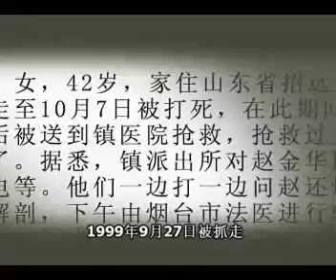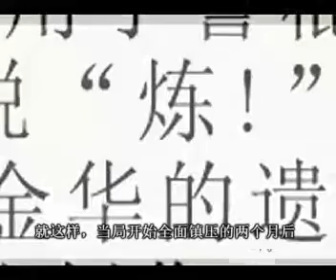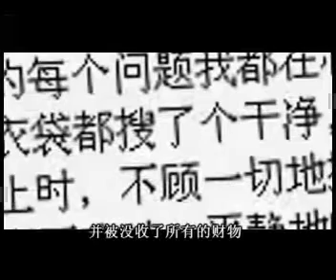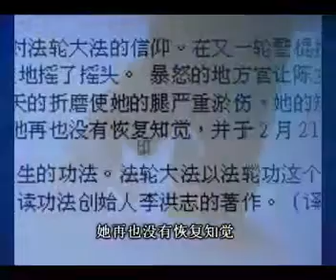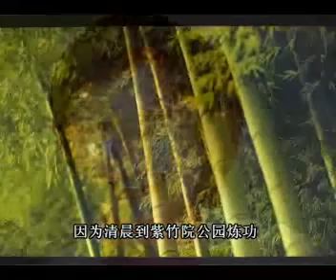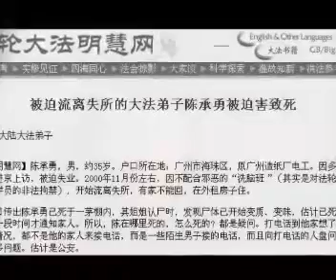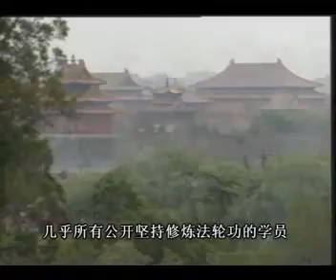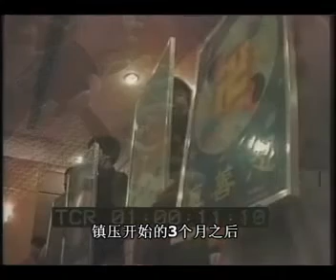法轮功真相 (4)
法轮功真相(5) -- My Blog --- My Video Channel --- My Photo Slideshow

Falun Gong (Falun Dafa) is Good. Pls do not believe the Chinese Communist Party's lies. Falun Gong (Falun Dafa) teaches 'Truthfulness, Compassion, Tolerance', it teaches us to be a GOOD person, and makes us HEALTHY! And it is embraced in 114 nations! 法輪大法 (法輪功) 好﹐114個國家都熱愛她﹐請不要被中共的謊言欺騙。

Shocking Video Documenting Persecution Suffered by Falun Gong practitioners in China, I am saddened to see such suffering, Pls help them & spread these video around, so as to STOP it!